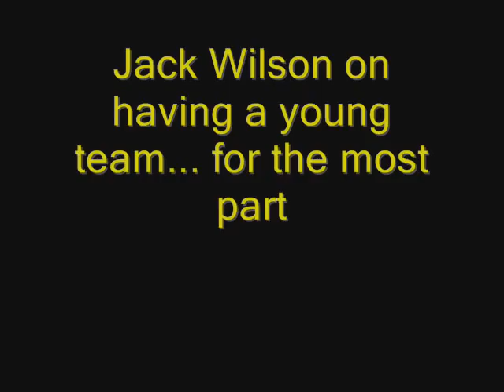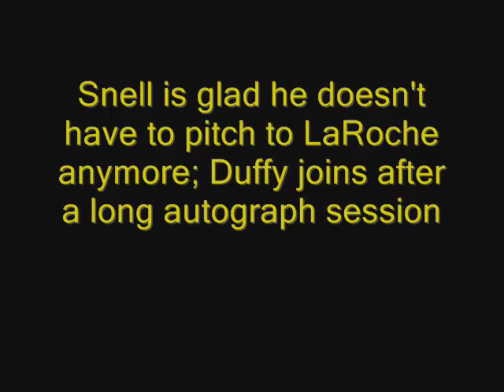PirateFest 2007: Pirates Players Q&A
Ian Snell, Matt Capps, Salomon Torres, Adam LaRoche, Jack Wilson, Jason Bay, Freddy Sanchez, Zach Duke, Tom Gorzelanny, Chris Duffy